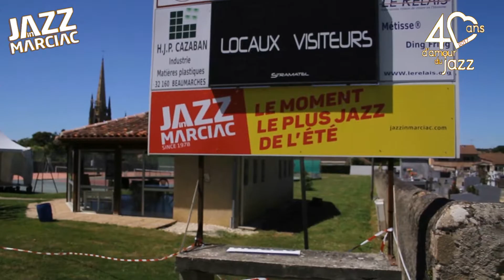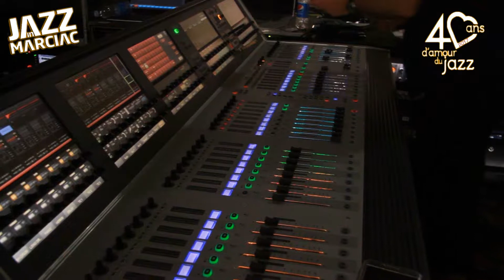GRAIN DE SEL TV